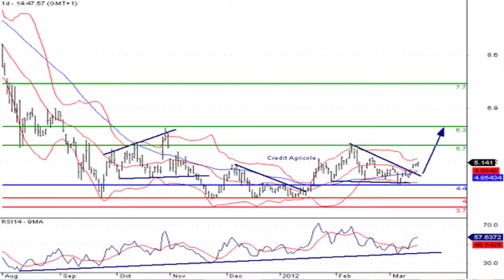Le JT des produits de bourse